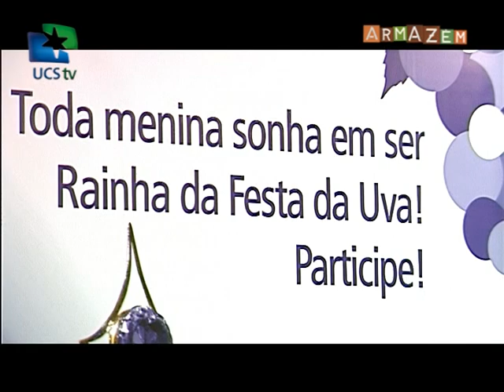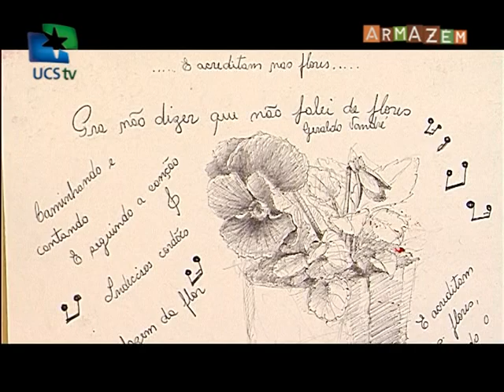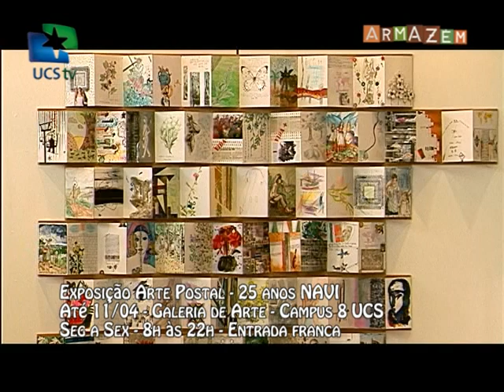Armazém UCSTV - 28/03/2013 - Exposição Arte Postal